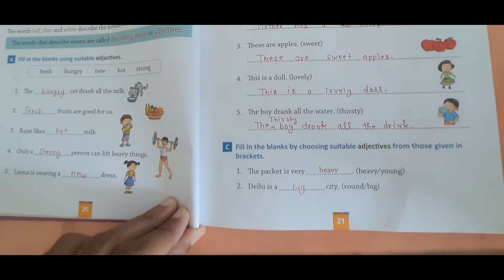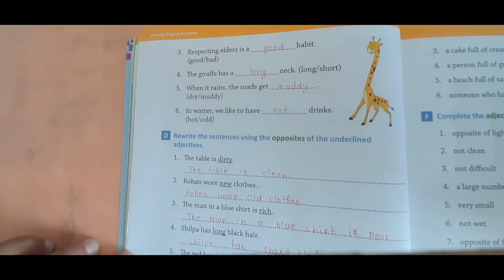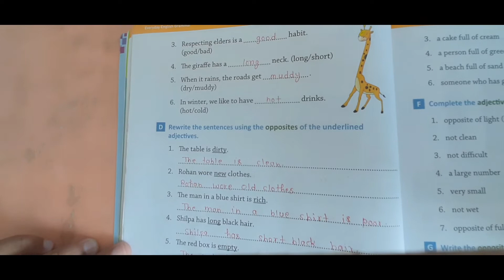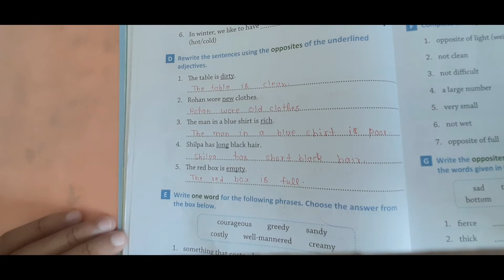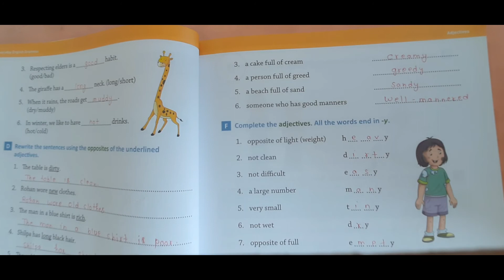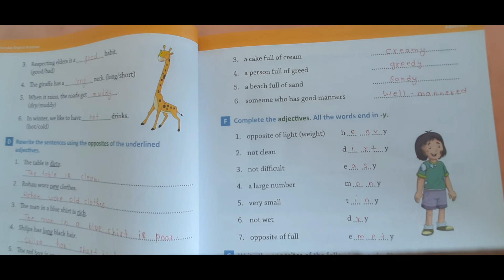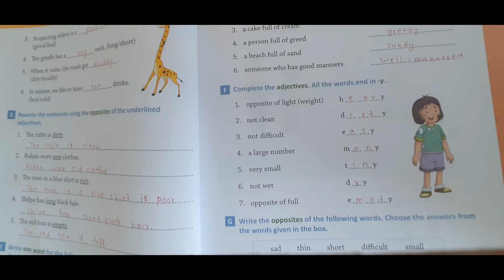CLASS 2ND ENGLISH GRAMMAR ADJECTIVES by rahul sir